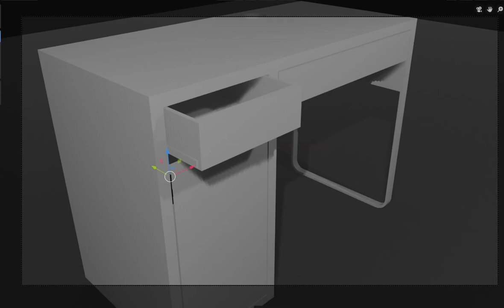Table animation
Animated table, nothing phenomenal